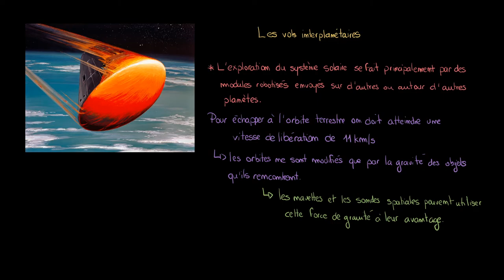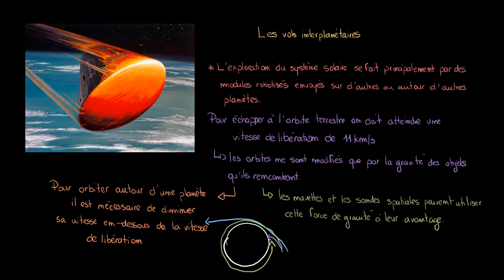Astronomie - Les vols interplanétaires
Retrouvez-moi en live sur Twitch Dans cette vidéo nous allons étudier comment fonctionne les vols interplanétaires et la façon dont nous pouvons utiliser la gravité pour modifier notre vitesse et notre trajectoire dans l'espace.

Table des matières:
0:00 - Présentation générale
0:52 - Vitesse de libération
1:27 - Comment utiliser la gravité
2:18 - L'orbite autour des planètes